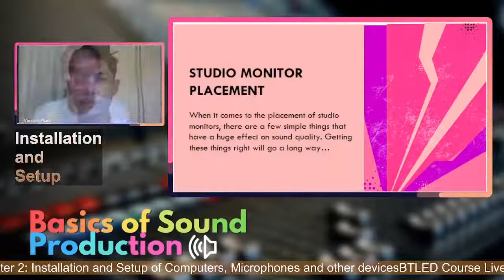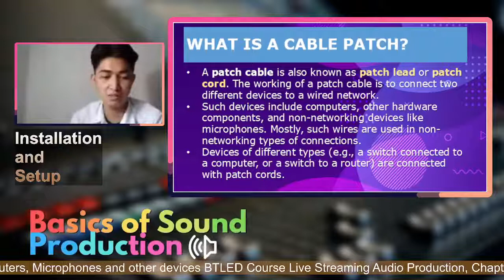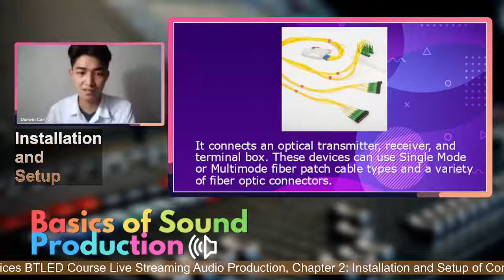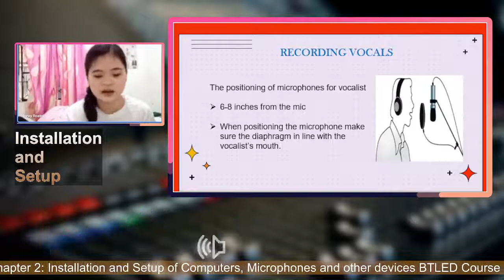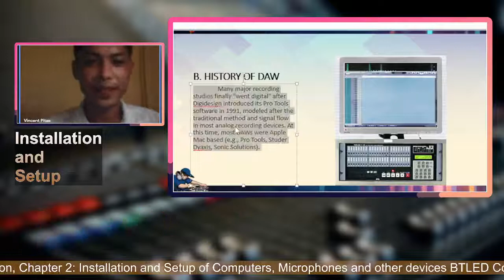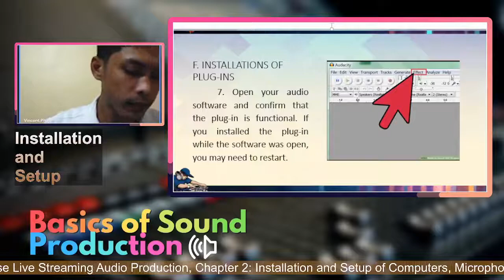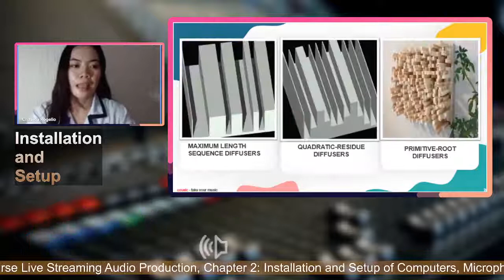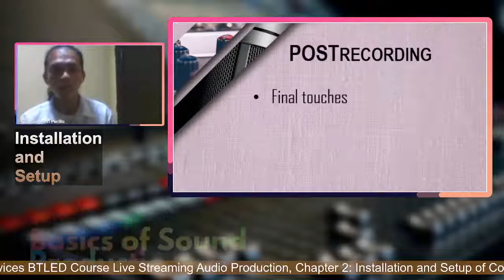Audio Production : Installation and Setup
This video focuses on the Device's Installation and Setup.

0:00 - Intro
10:22 - Studio Monitor Setup
29:41 - Cable patching
48:02 - Mic Position
1:10:59 - DAW
1:32:58 - Acoustic Treatment
1:54:49 - Pre, On and Post Recording
2:04:16 - Outro